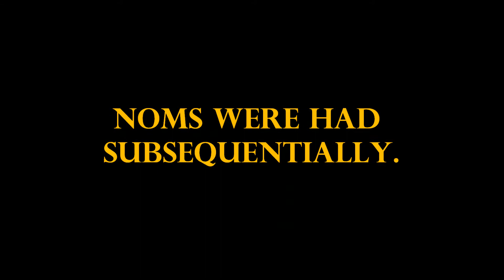Suicide - A Short Minecraft Film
This was a recorded piece in a UHC with xJAHxPAHxNEEx, Shreddonia, and HK after he died. I had to go for lunch, and my parents were getting pissed that I wasn't showing up, so I just decided to kill myself. We weren't going to win anyways. So yeah, this was sorta funny. Decided to make a bit of a 'short film' of it.
See ya! ^^
-Fork
P.S. - Copyright @ Mario Bros. Industries for da music.
P.S.S. - look at dem tags